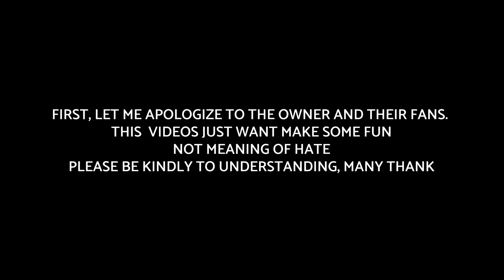BVNDIT(밴디트) - VENOM - DRAWING MEME | HEAR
Hi everyone ! 😆